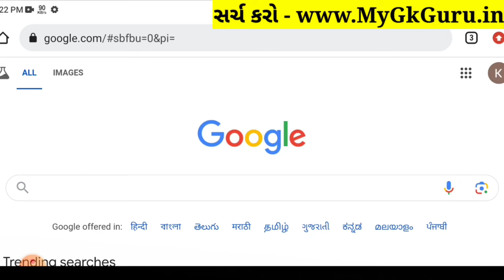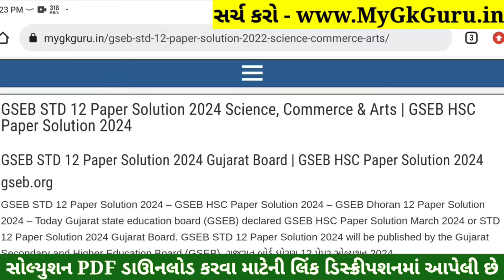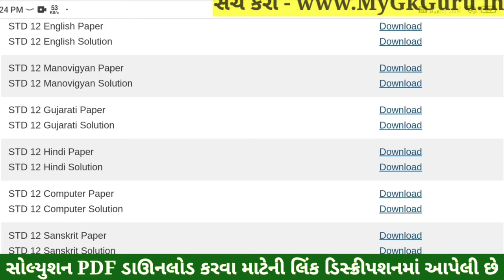STD 12 Hindi Paper Solution 2024 100 Marks, STD 12 Hindi First Exam Paper Solution 2024 October